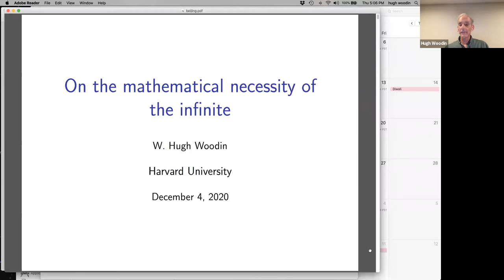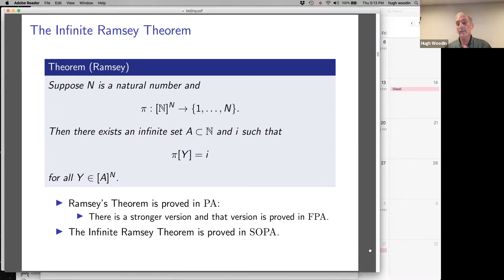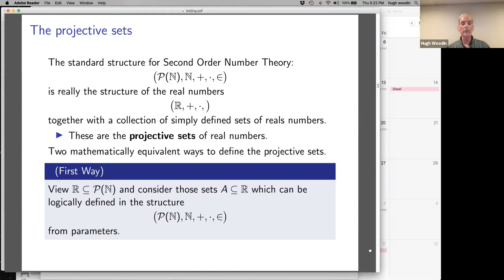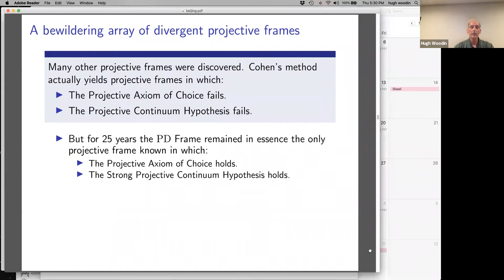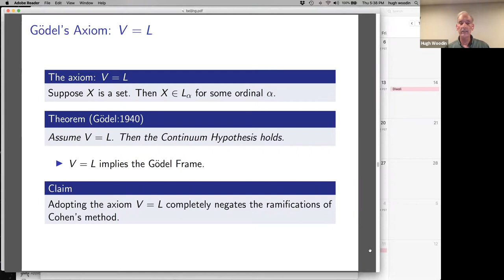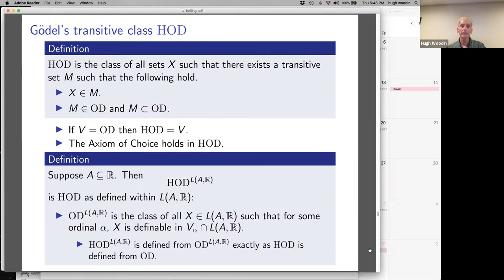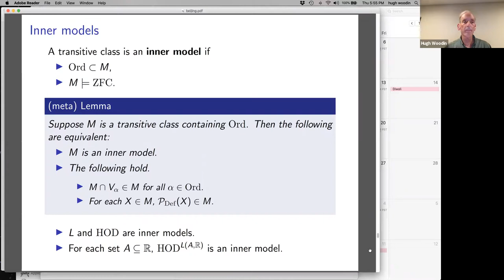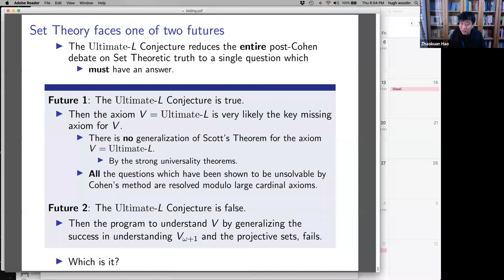"On the Mathematical Necessity of the Infinite" by Hugh Woodin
Title: On the Mathematical Necessity of the Infinite

Abstract: Perhaps the most famous proof of modern Mathematics is Wiles’ proof of Fermat’s Last Theorem. Wiles’s original proof uses infinitary methods but it seems likely now that the proof can be carried out in Number Theory. But we shall argue that this is not addressing the correct problem. If the correct problem also has a positive answer, that would definitively show that infinitary methods are not needed fro Fermat’s Last Theorem.

But where would this (positive answer) leave the status of Mathematical Infinity? We shall argue that such a development is irrelevant to the question of the necessity of Mathematical Infinity. But this inevitably leads to the question of Set Theory itself, and we claim that the very same argument in turn requires a sharpening of the conception of the Universe of Sets which answers all the questions, such as that of Cantor’s Continuum Hypothesis, which have been shown to be formally unsolvable on the basis of the current axioms of Set Theory, the ZFC axioms.

But such a sharpening of the conception of the Universe of Sets has always seemed completely hopeless based on the evolving research in Set Theory, unless one restricts the infinite nature of the Universe of Sets.

We shall end with a very informal description of a recently discovered axiom which added to the ZFC axioms provides exactly such a sharpening of the conception of the Universe of Sets, and of how this new axiom might be verified to not restrict the infinite nature of the Universe of Sets.